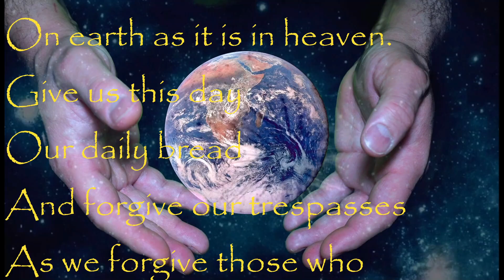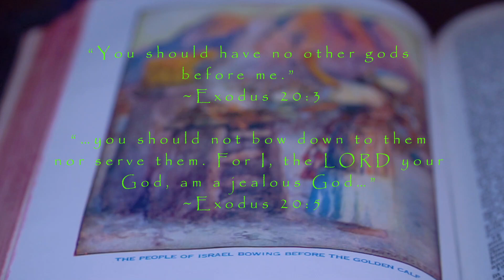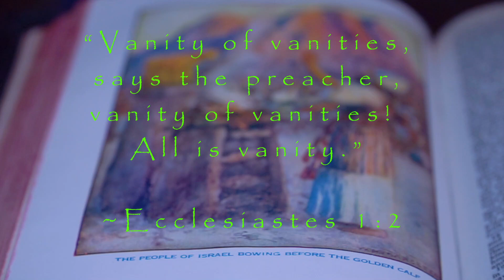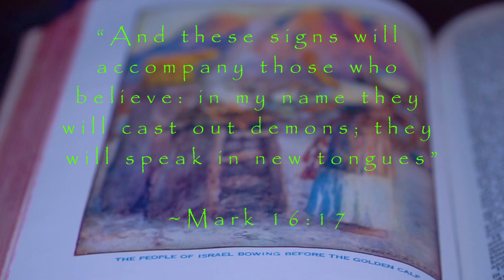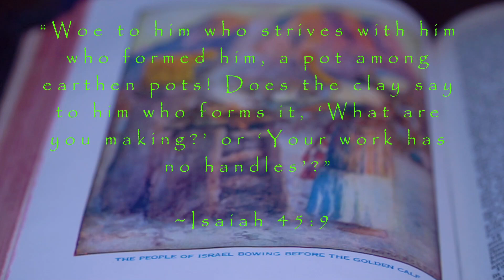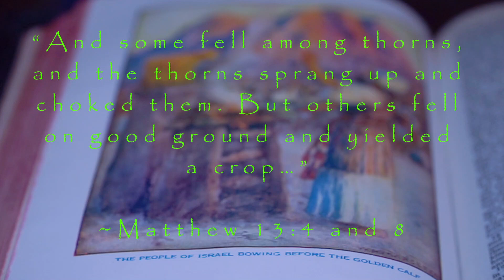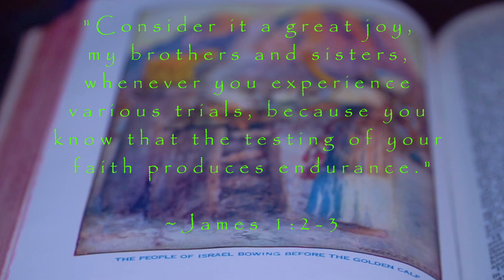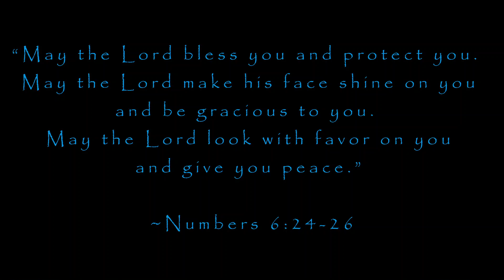Food 4 the Saints - A Call 2 Arms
Food 4 the Saints Presents:  A Call 2 Arms
Run time: 32:13
Format: 1920x1080 MP4

Episode 2 – This is a Call 2 ALL Christians who maybe have forgotten how POWERFUL the WORD of the ‘Great I am’ – our Heavenly Father – Jehovah God is.  How the Christ Jesus taught us to LOVE one another and HELP or SERVE one another.  We need 2 Reinforce our Godly Armor by meditating on the Word Daily and Worshiping our Creator EVERY SINGLE DAY.

This is the ONLY way we will rebuild our Armor and continue guiding Souls to God’s Kingdom in Heaven by teaching them and warning them with LOVE & COMPASSION.  Read the Sermon on the Mount – Mathew 5,6, & 7

Food 4 the Saints is created for those who are curious about who Jesus is and the Word of God and are interested in starting a relationship with him.  It is also created for those who at one time had a relationship with Jesus and the Bible and have lost their way, just like I did.

List of Scriptures throughout the show:
~Matthew 6:9-13 - *The Lord’s Prayer*
~Revelation 8:2 - *Angels with Horns*
~Revelation 3:15 - *Don't B lukewarm*
~Hosea 4:6 - *Ignorance is NOT an excuse*
~ Acts 2:19 - *U will see Wonders above and below*
~Exodus 20:3 - *You should have no other gods before me. *
~Exodus 20:5 - *Do NOT bow down or worship other gods*
~2 Timothy 3:1-5 *In the Last Days*
~Mark 12:17 - *Don't mix Politics with the Kingdom of God*
~Proverbs 16:18 - *Pride brings Destruction*
~Matthew 24:7-8 - *Kingdom against Kingdom*
~Matthew 5:13 - *We R the Salt of the Earth*
~1 Peter 5:8 - *The Devil is like a Roaring Lion*
~1 Thessalonians 5:16-17 - *“Rejoice always, pray without ceasing,” *
~Ecclesiastes 1:2 - *“All is vanity.”*
~Matthew 4:4 - *Man must not live on bread alone*
~Luke 10:19 - *Nothing at all will harm me.”
~Colossians 1:16 - *“For everything was created by him*
~2 Corinthians 11:13-14 - *“For such are false apostles*
~Leviticus 18:22 - *“You shall not lie with a male as with a woman*
~Isaiah 45:9 - *Does the Clay tell the Potter what to create?*
~Proverbs 13:20 - *“Walk with the wise and become wise*
~James 5:16 - *The prayer of a righteous person is very powerful *
~Ezekiel 33:9 - *It is NOT our responsibility to save anyone*
~1 Thessalonians 5:9 - *“For God did not appoint us to wrath*
~Isaiah 5:20 - *“Woe to those who call evil good, and good evil*
~Matthew 13:4 - *Planting seeds*
~Matthew 13:8 - *Seeds will either sprout or die*
~Matthew 13:9 - *“He who has ears to hear, let him hear!”*
~Matthew 17:20  - *Faith the size of a mustard seed*
~1 Thessalonians 5:11 - *Uplift and Pray for each other*
~1 Thessalonians 5:5 - *We R children of Light, not Darkness*
~Psalms 33:6 - *By the word of the LORD the heavens were made*
~John 3:16 - *“For God loved the world in this way"*
~Ephesians 6:16-17 - *In all circumstances take up the shield of faith*
~Daniel 3:17 to 18 - *Fiery Furnace Faith - Meshach, Shadrach, & Abednego*
~2 Timothy 3:16 - *All Scripture is inspired by God*
~Psalms 91:1 - *God Promised 2 Protect us*
~James 1:2-3 - *The testing of OUR faith produces endurance*

Dominic J. Morrow's NDE experience and interview via 'Touching the Afterlife'

I hope to bring the Word closer to the heart of the Anxious, the Depressed, and the Misguided. And to bring back home those who lost their connection to Jesus because of the lies and deceitfulness through our society by the enemy. If you would like to donate to this program, I would prefer you donate to many of the charities that are helping children in need, those who are hungry and/or homeless, and those being persecuted because of their belief in the Word.

What I would ask for you to help with, is to Pray to Jehovah to help me continue to spread the Word, and ask for more Christians to bring his Word to the masses.

If you are Born again and Baptized, it is our duty to comfort those in need. Remember to Not judge but to Love. The more people learn about Jesus and the Gospels, the more God will Bless them so that they can Bless others.

My Heavenly Father brought me out of perdition like many others, and now I'm paying it forward to bring others out of their dark and lonely abyss.

"Trust in the Lord with ALL your Heart, and do not rely on your own understanding; in all your ways know him, and he will make your paths straight. Don't be wise in your own eyes; fear the Lord and turn away from evil." ~ Proverbs 3:5-7